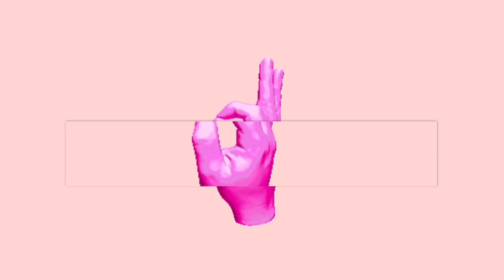RETRO INTRO TEMPLATE (no text)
-RETRO INTRO TEMPLATE-

-Q&A-
Who old are you: 14
What apps do you use: I’ve got a video on that
Where do you live: England

-Social media’s-
Instergram: real_editingwithjake

IF YOU TRY ANYTHING WHAT I DO IT IS NOT EDIINGWITHJAKES FAILT IF YOUR DEVICE BREAKS DO IT ON YOUR OWN RISK !!!